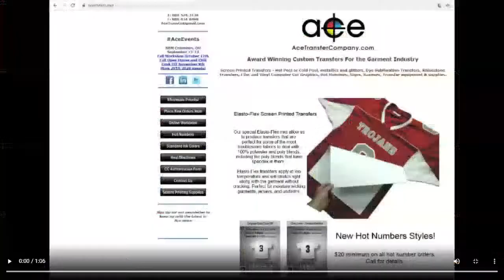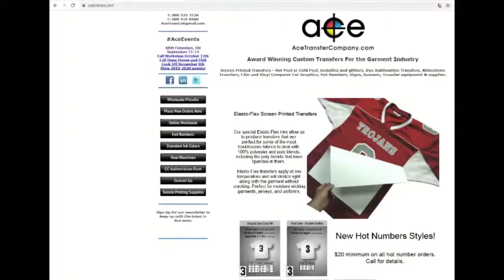Selling Digital Printing on Shopify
Shopify has become the go-to eCommerce platform in the world with over one million users. Digital printers can greatly increase their online presence by using Shopify to be their base of operations for selling products not online in a Shopify Store, but also through other online channels like Facebook, Etsy, Amazon, etc.